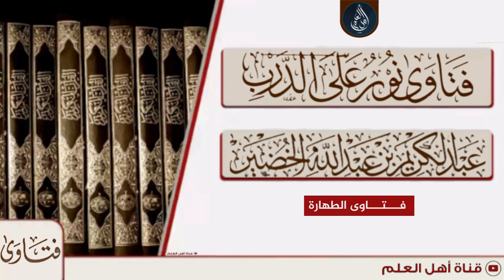دخول الحمّام بعد الوضوء وأثر ذلك على الوضوء - الشيخ عبد الكريم الخضير